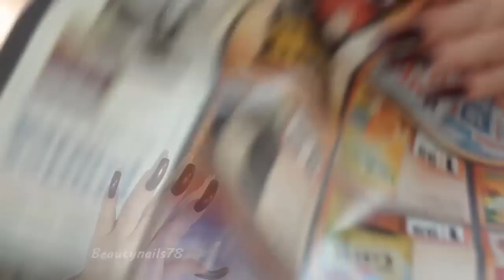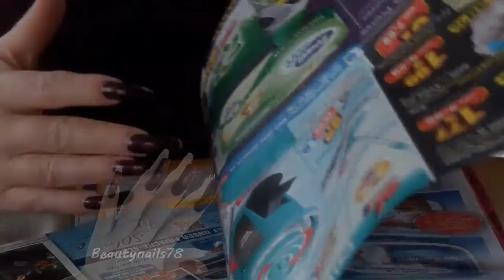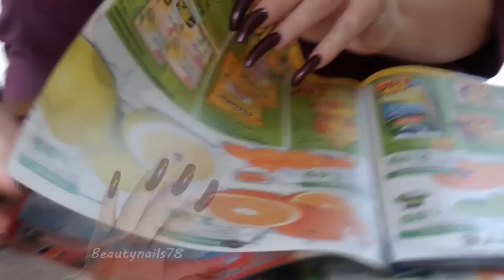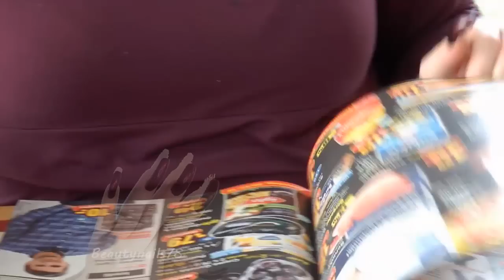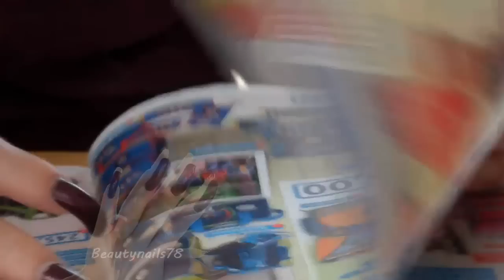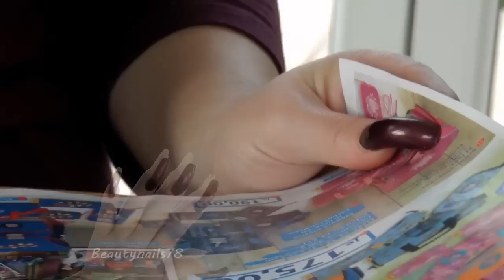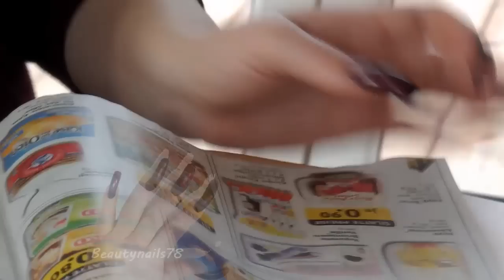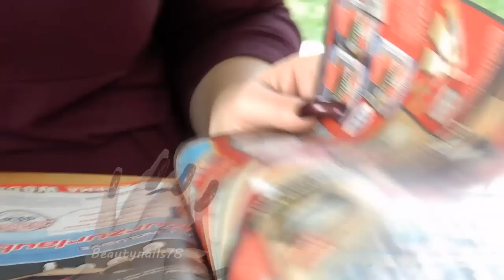long nails from the past part 1 Beautynails78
i´m in love to this lenght